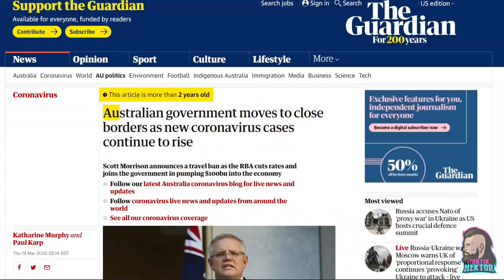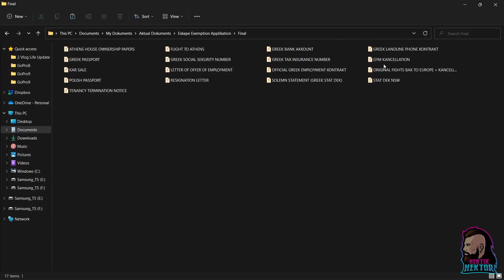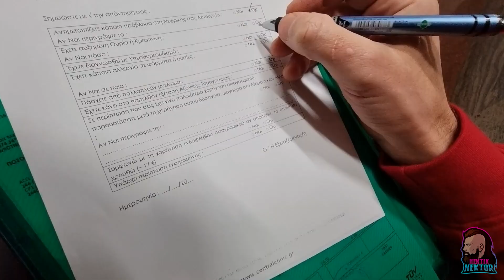Life Update! What's next! - Hektik Hektor!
Hektik Hektor gives a quik Life update & speaks about what's next for Him & the channel.